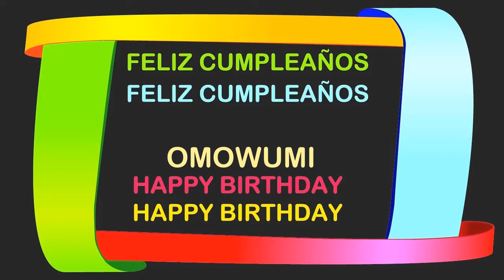Omowumi Birthday Postcards & Postales